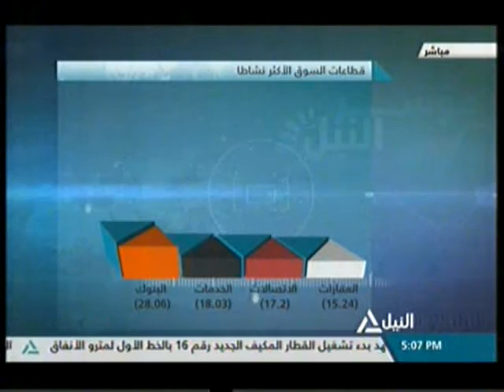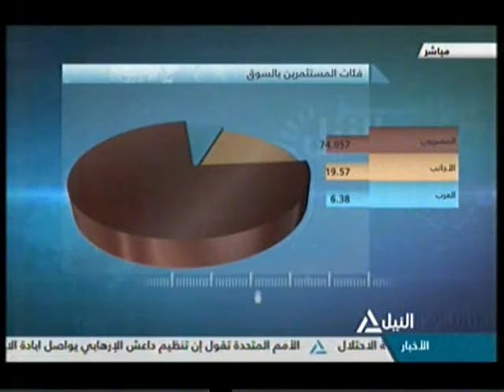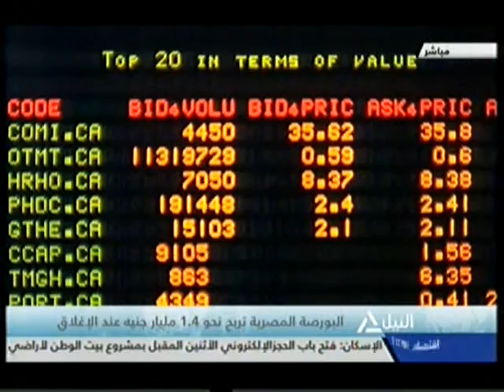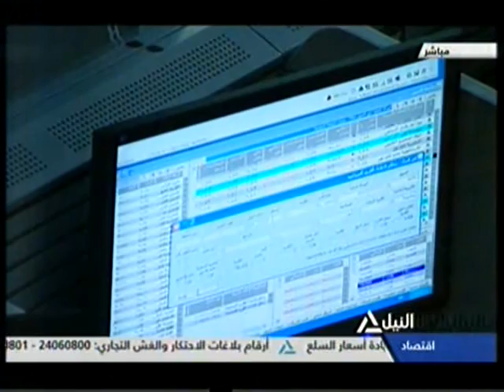مؤشرالنيل 16-6-2016(1)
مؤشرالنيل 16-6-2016